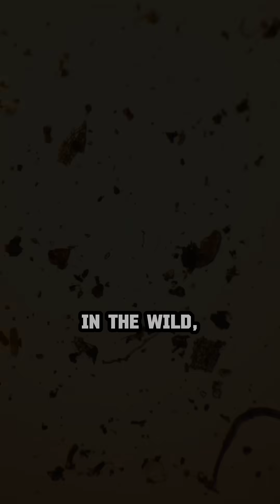“Tardigrades: The Nearly Unkillable Micro-Bears”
7 Facts!

1. Cryptobiosis Masters:
They can enter a "tun" state by losing 99% of their water, suspending metabolism for decades. Scientists revived tardigrades after 30 years in this state.

2.Radiation Resistance:
They withstand 1,000 times more ionizing radiation than humans, thanks to proteins like Dsup that shield their DNA.

3.Pressure Pros:
Handle pressures up to 6,000 atmospheres (Mariana Trench depths) and the vacuum of space.

4. Extreme Temperatures:
Tardigrades in a dried "tun" state can survive short-term exposure to lab-tested extremes, from -272°C (near absolute zero) to 150°C—far beyond Earth’s natural conditions. In the wild, they thrive in Antarctic ice (-20°C) and even hot springs (40°C) by reviving when water returns.

5. Space Survivors:
In 2007, tardigrades were exposed to the vacuum and radiation of space during a European Space Agency mission. Some survived, making them the first known animals to endure such conditions.

6. Pop Culture Icons:
Featured in Star Trek: Discovery and Ant-Man, highlighting their indestructible reputation.

7. Moon Stowaways (2019):
Israel’s crashed Beresheet lunar lander left dehydrated tardigrades on the Moon—encased in resin. They might still be up there!

Credits
Videos by Mustafa Bülent Keskin from Pixabay
Video by Marius Stancu from Pixabay